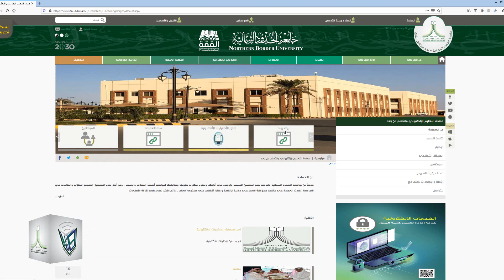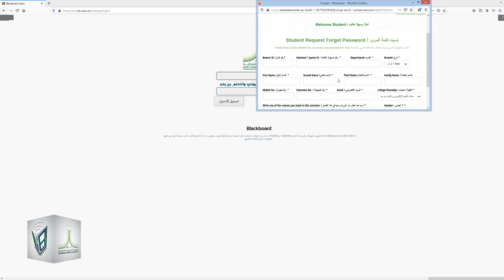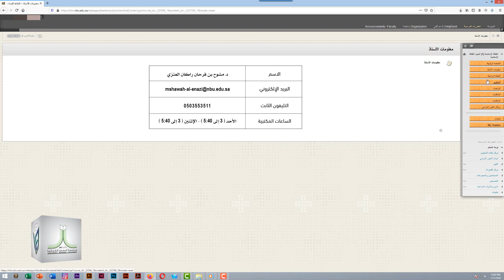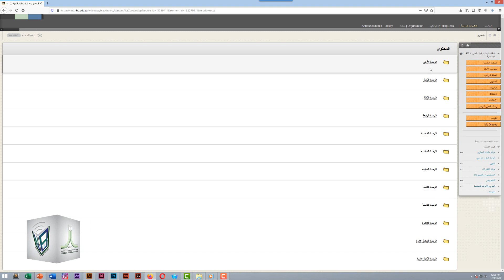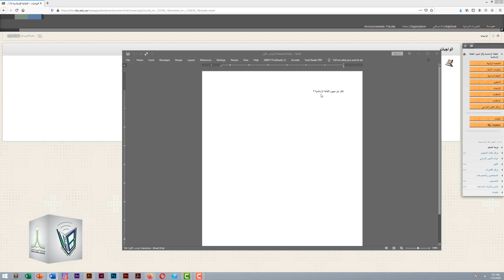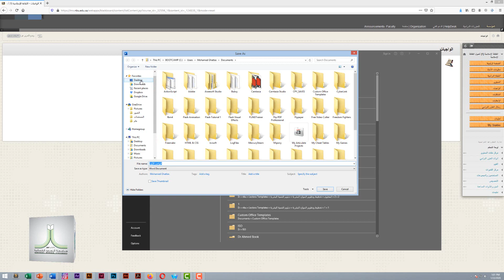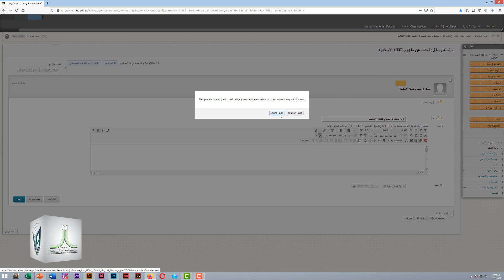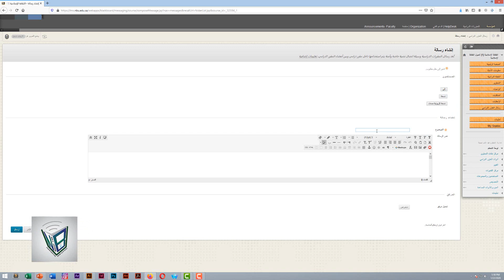فيديو تعريفي لنظام التعليم الالكتروني بلاك بورد